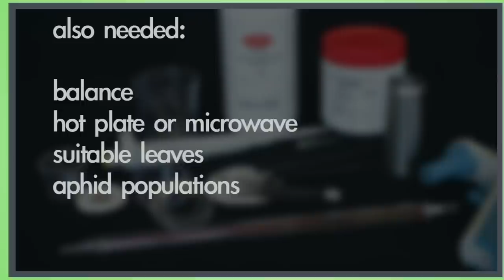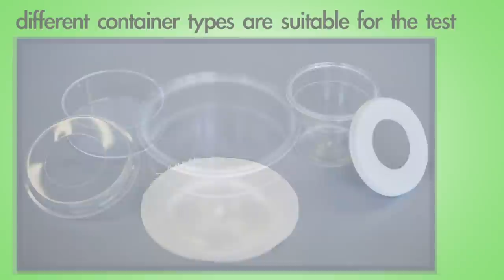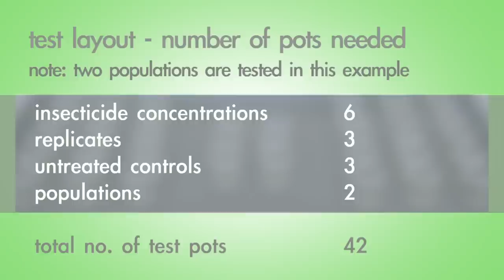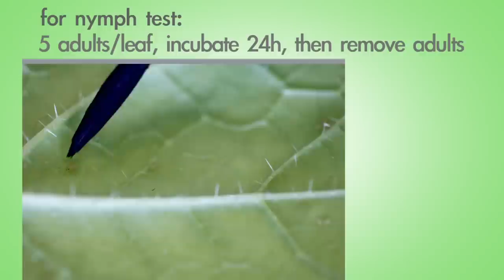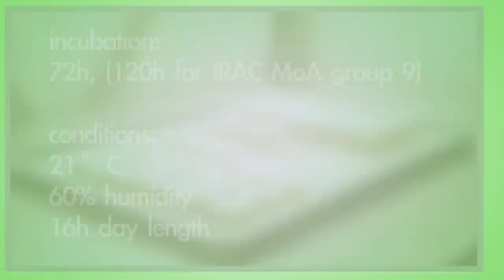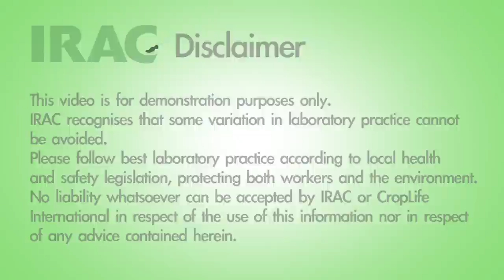Aphids - IRAC Susceptibility Test Method No. 019